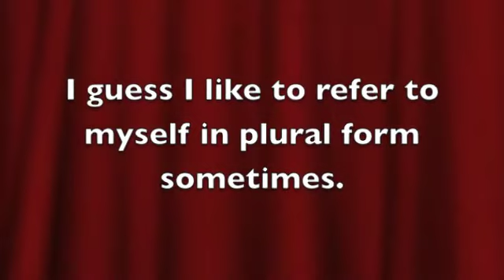Who We Are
Theme song for "show me your talent" Talent show in Southern California. (MAYBE)